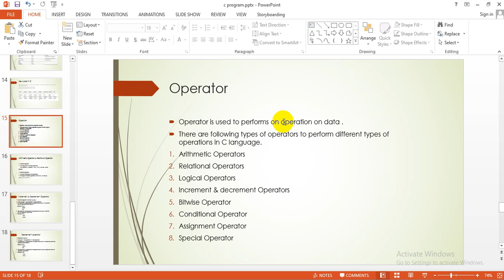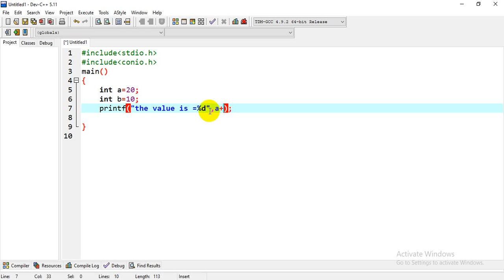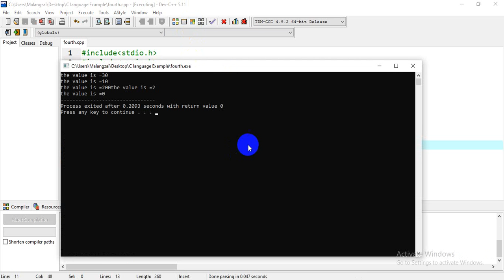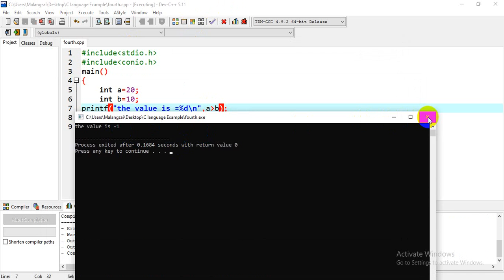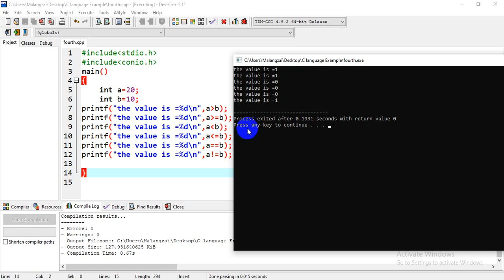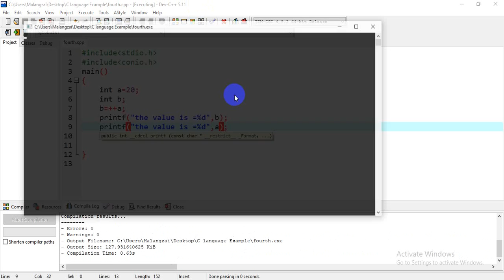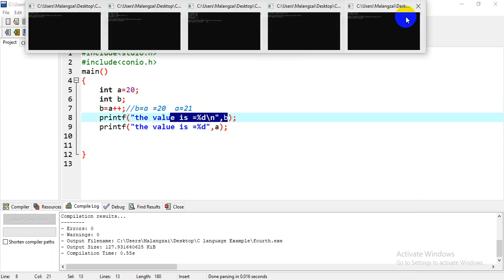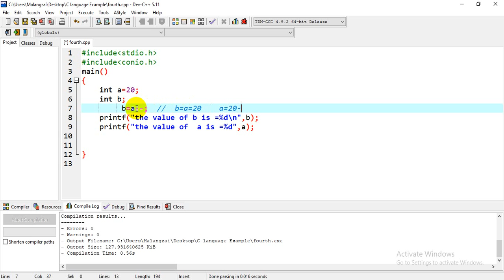What is operator in C language _ 08_Lecture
in this lecture you will learn that what is operator and how to use operator and how many types of operator we have in c language .